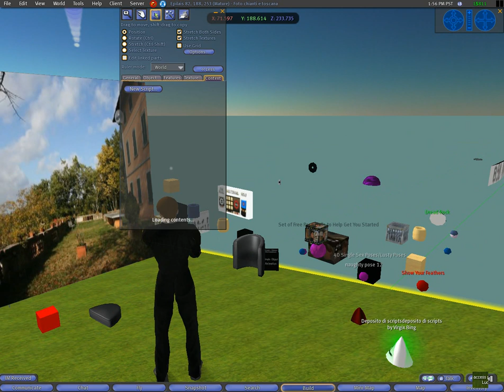Second Life: my scripting lab on Second Life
Images from my lab in SL - a skylab, - with some work-in-progress around